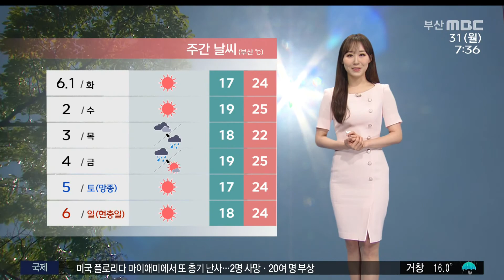아침까지 빗방울..낮부터 초여름 더워 (2021-05-31,월/뉴스투데이/부산MBC)